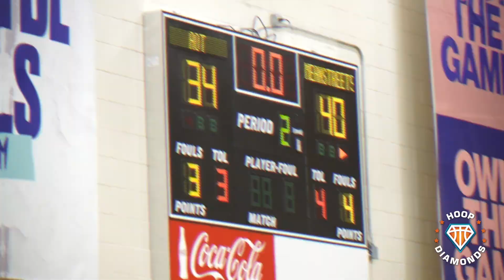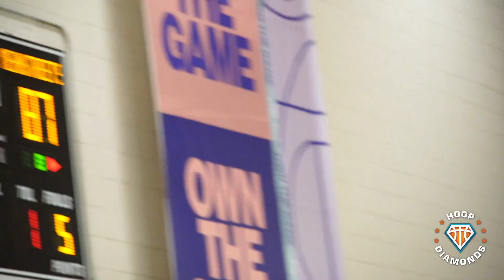SHARIFE COOPER vs DJ STEWARD NEEDS OVERTIME!! | Elite PGs PUT ON A SHOW at Peach Jam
Sharife Cooper & AOT took on DJ Steward & Meanstreets tonight at Peach Jam in front of a standing room only crowd.